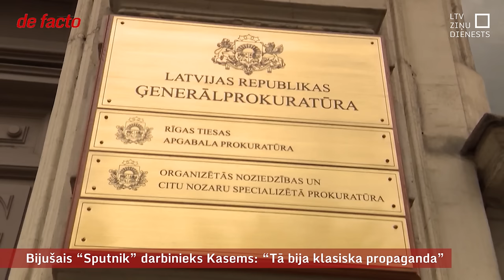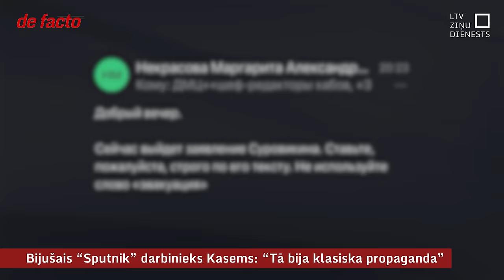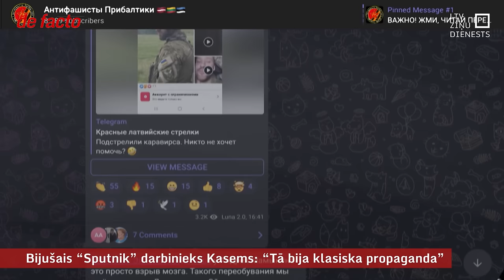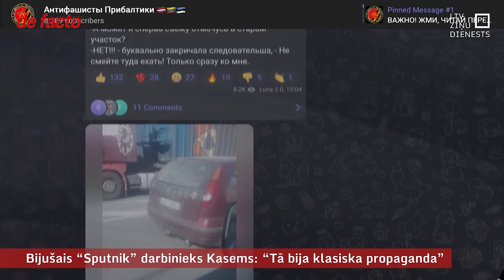Bijušais “Sputnik” darbinieks Kasems: “Tā bija klasiska propaganda”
Bijušais Krievijas medija “Sputnik” darbinieks Marats Kasems pēc iznākšanas no apcietinājuma izlēmis Krievijā vairs neatgriezties. Kasemu pērn sodīja par palīdzības sniegšanu Krievijai. Viņš tika cauri ar samērā maigu sodu. Viņš intervijā Matīsam Arnicānam atklāja detaļas par darbu Krievijas propagandas aparātā.
Pērn raidījumā stāstījām, ka pēc Kasema uzstāšanās vienā no konferencēm Krievijā varēja noprast, ka viņam ir arī Krievijas pase. Tā esot bijusi neveiksmīga pārteikšanās, apgalvo Kasems. Viņam visu laiku bijusi tikai Latvijas pilsonība.